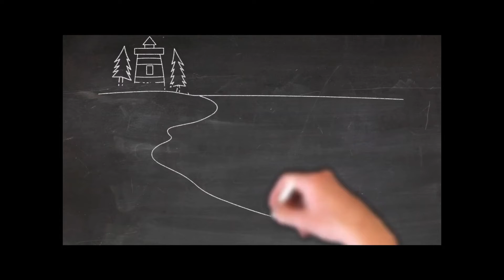Shine Shine Shine, enregistrement en cours, maquette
Composition autobiographique dont voici les paroles :

We met on a winter long ago
you asked Me kindly if I want to know The secret of your walks into The dark with The stars as unique friend to talk

Baby never stop dancing your life Oh Shine shine shine
But don t forget Me

A few years after you asked My hands
and just for us all The church bells rang
we had The joy we had The rain up in The sky but our love was always in our arms to thrive

ref

You say life is short you ve got to find your way don t care The wrong Notes just enjoy your day I know your faith is deep like The ocean
But think and try to keep a place for fun

ref

now your Hair is grey mine is like The snow we Miss The sun in may but we will know The best part in life was when we held tight The tiny hand of our sweet sugar child

ref

Sur la musique je pense qu’il manque encore un pont et la partie batterie. À tester.